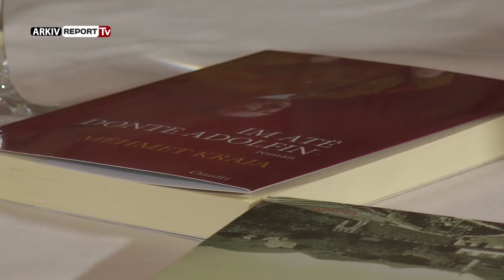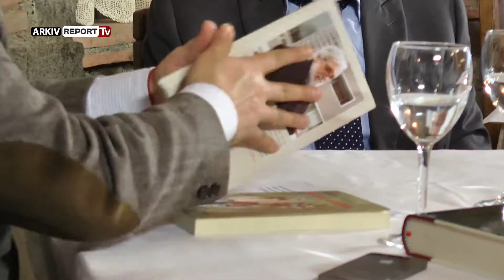BABARAMO 25 KORRIK 2016 PJESA E DYTE yt